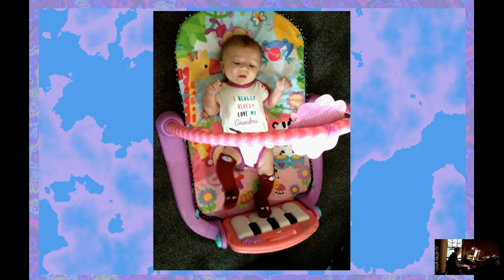Sight-Reading a Haydn Piano Sonata (2016Oct08)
Sight-Reading a Haydn Piano Sonata